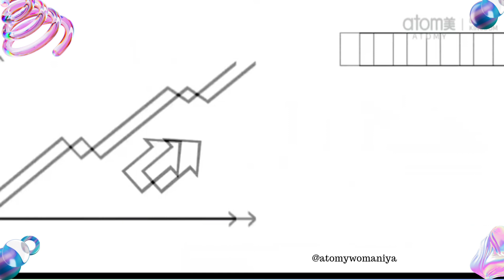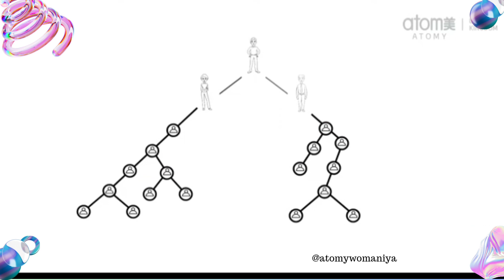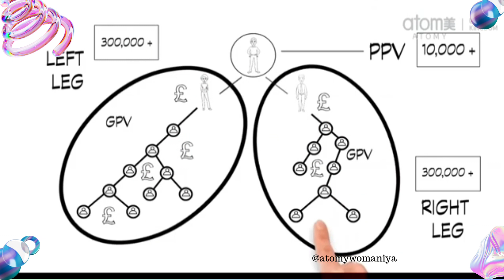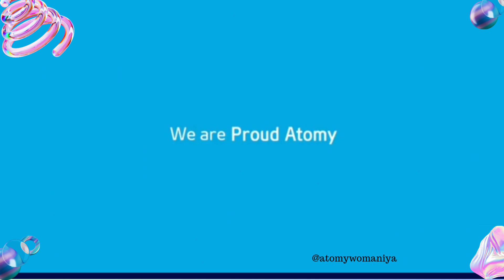ATOMY DISTRIBUTES SATISFACTION.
*💼 Few Unique Points of ATOMY?*
*👉ATOMY paid-up capital is 10.5 crore in MCA INDIA 2020*
*👉ATOMY is investing 250 crore rupees in India to develop 3 manufacturing units*
*👉ATOMY opened more than 100 Education Centres (Network Marketing Training Centers) in India within one year.*
*👉 ATOMY launched its 1st MAKE IN INDIA product 100% PURE SPIRULINA in July 2022*
*👉ATOMY is giving you Global Business Opportunity*
*👉ATOMY has Absolute Quality products with Absolute Price*
*👉ATOMY is an e-commerce distribution hub. You can order online and get the facility of home delivery.*
*👉ATOMY has 3 online portals: ATOMY SHOPPING MALL , ATG MALL, ATOMY AZA MALL*
*👉ATOMY SIM CARD running in Russia*
*👉ATOMY shopping mall has 550+ patented products owned by Atomy*
*👉ATOMY AZA MALL has 10000+ products catagory like Mobile, TV, all electronic accessories, furniture, garments, foods etc*
*👉ATOMY has so many product categories compared to any other direct selling company in the world*
*👉ATOMY is a joint venture of the government and pvt organization .*
*👉ATOMY Products are researched by Korea Atomic Energy Research Institute (KAERI) and manufacturing by world famous manufacturing company KOLMAR*
*👉ATOMY is the direct selling E-commerce Shopping portal.*
*👉ATOMY has a top 10 global ranking in 2022 among all direct selling companies in the world.*
*👉 ATOMY is the ULM concept. (Unlimited depth income)*
*👉 ATOMY business running in 27 countries worldwide.*
*👉ATOMY has 550+ products. All are patented by KAERI(Korean Atomic energy research institute)*
*👉Over 15 million members doing business with ATOMY*
*👉ATOMY is giving you the opportunity to make an international team with single ID.*
*👉ATOMY will go to launch in 62 countries worldwide. Golden opportunity to make big team from starting.*
*👉 ATOMY changed the future of direct selling and E-COMMERCE system.*
*-ATOMY business .*
*Goldan opportunity to build big team From starting*